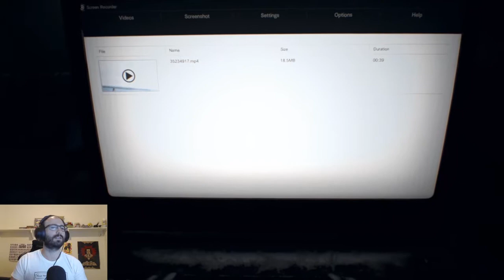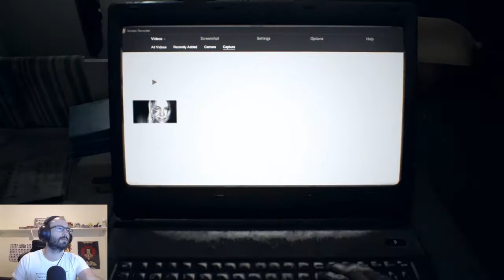Resident Evil 7 Biohazard: Let's Play - Part 30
Who doesn't like being beaten up by their favourite video game? In this blind Playthrough of Resident Evil 7 Biohazard, terrifying is not nearly enough!